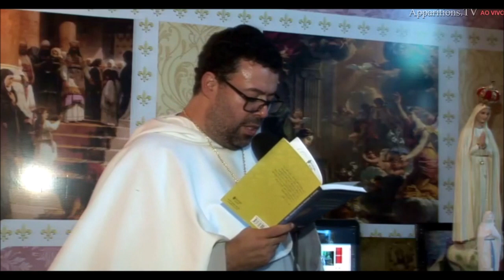ORAÇÃO ABRASADA DE SÃO LUIS MARIA GRIGNION DE MONTFORT